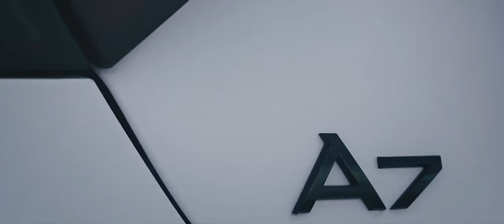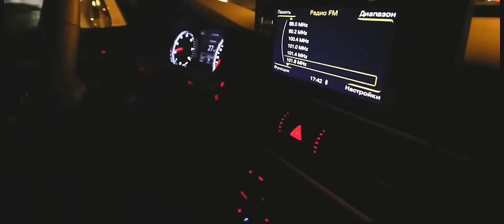Daler - Na mehrim | Далер - На мехрим